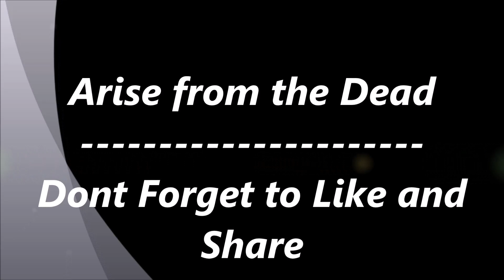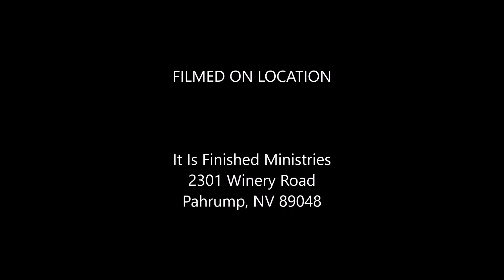Arise from the Dead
Spiritual death, or Alive in Christ Jesus?  Are we as Christian, still lost in trespasses of our sin, or are we allowing the transformation of God's word do a work in us?   Great message for the believer.